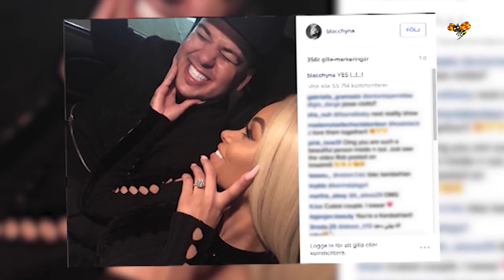Rob Kardashians svek mot familjen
Vägrar bli filmad under inspelningen av dokusåpan